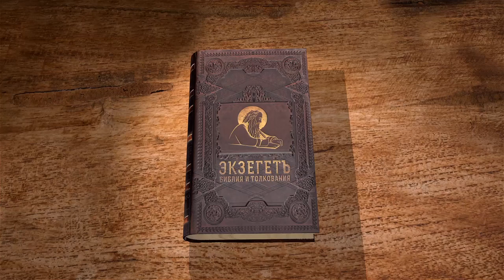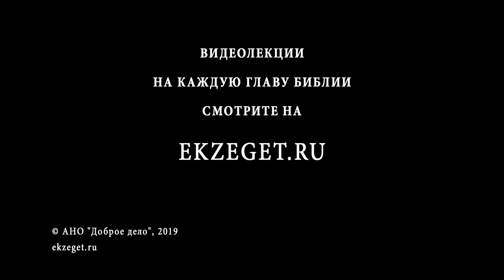Книга Есфири. Глава 7. Андрей Десницкий. Ветхий Завет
В 7 главе продолжается пир царицы Есфири и царь вновь обращается к ней, чтобы удовлетворить её прошение. Есфирь просит у царя за себя и свой народ, который уже приговорен к смерти Хаманом. Тут же Есфирь указывает и на злодея. Царь впадает в ярость и видит в Хамане злейшего врага, его быстро хватают.

Читает и комментирует собственный перевод и Синодальный перевод книги Есфири библеист Андрей Десницкий.